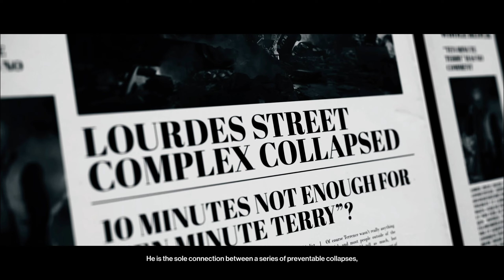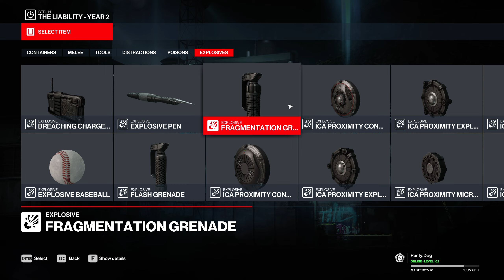Hitman 3 - Elusive Target - The Liability (Terence Chesterfield)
Agent 47 is again tasked with taking on a elusive target.
This time it is none other than Terence Chesterfield - The Liability.
Join me as we track him down.

My rig: Intel i7-6700k / 32Gb RAM / Nvidia 2080 Super / 3xBENQ GW2765 27" Monitors / HTC Vive VR / Virpil Constellation Alpha L with WarBRD base joystick / Fanatec GT3RS V2 wheel with Clubsport V1 pedals